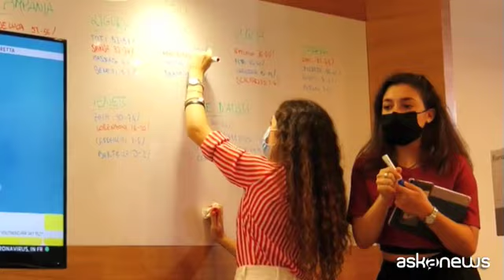Orsina: "Il referendum rafforza l'elemento instabile del governo"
Roma, 21 set. (askanews) - La vittoria del "sì" nel referendum costituzionale sulla riduzione del numero dei parlamentari stabilizza il governo Conte, mentre il risultato del voto alle elezioni regionali sembra indicare che i flussi elettorali non sono stati stravolti dalla pandemia di Covid-19. A spiegarlo è Giovanni Orsina, professore di Storia contemporanea e direttore della Luiss School of Government, a margine del Luiss Live Polls, la maratona dell'ateneo romano e della sua scuola di giornalismo per seguire in diretta i risultati del referendum e delle elezioni regionali:
Probabilmente è una vittoria per il governo Conte perché rafforza il M5S e quindi stabilizza uno degli elementi cruciali della maggioranza di governo e anche uno dei più incerti e ballerini e in qualche modo certifica che il M5S malgrado il calo elettorale è ancora in si ntonia con una parte dell'opinione pubblica nazionale. Forse non stabilizza il governo Conte ma il no lo avrebbe destabilizzato, quindi in qualche modo il governo si ritrova non più debole dopo questa vittoria del Sì".
Sulla situazione generale del voto alle regionali, Orsina parte dal dato di fondo: i populisti non sfondano, vengono tutto sommato contenuti, ma non c'è un capovolgimento del quadro politico generale, con un'ondata anti-populista:
In linea generale se dovesse aver vinto Giani in Toscana e Emiliano in Puglia andremmo verso un 3 a 3, il che vorrebbe dire rispetto al passato la destra avrebbe guadagnato una regone, cioè le Marche. Quello che emerge è che in realtà certi flussi elettorali rimangono tutto sommato abbastanza stabili, cioè il Covid non sembra aver cambiato molto, in particolare non sembra aver costruito una sorta di ondata anti-populista. Tutto sommato i partiti populisti sembrano vivi e vegeti, anche se non così forti come certe proiezioni della vigilia li avrebbero dati. Insomma questa divisione del paese sembra confermarsi senza una grade ondata né da una parte né dall'altra".